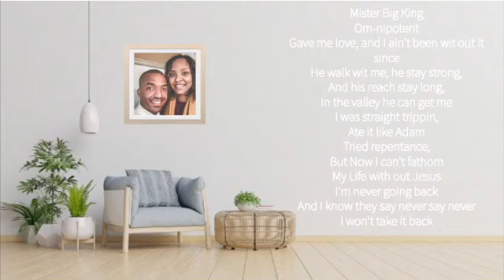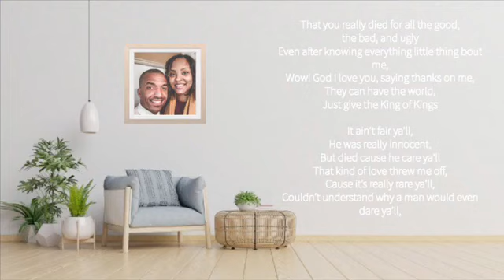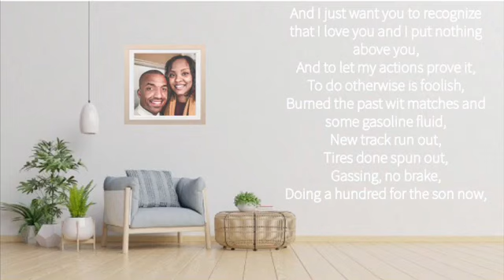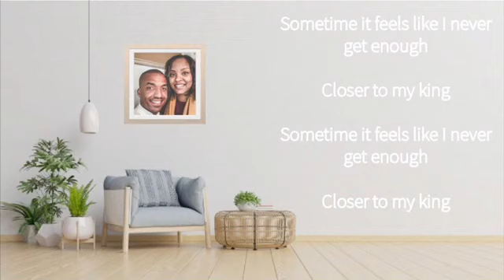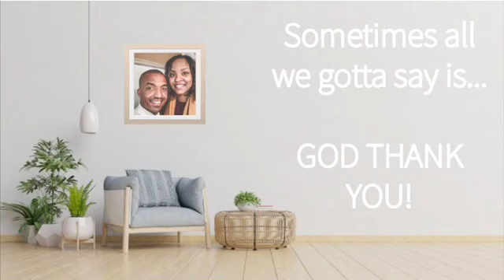Christian Rap | Drake "Closer To My King" CHRISTIAN Remix by Lacy B & Antayia [Christian Music]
🔽🔽 Keep up here for more 🔽🔽

NEW Christian Rap | Drake "Closer To My King" CHRISTIAN Remix by Lacy B & Antayia [Christian Music]